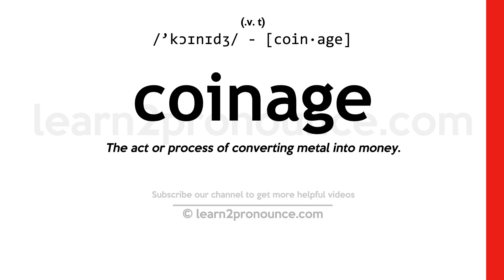Pronunciation of Coinage | Definition of Coinage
Coinage pronunciation | How to pronounce Coinage in English?
/`kɔɪnɪdʒ/
Meaning of Coinage | What is Coinage?
(1) (noun) coins collectively; (2) (noun) a newly invented word or phrase; (3) (noun) the act of inventing a word or phrase;
What is Coinage | Coinage meaning and definition?